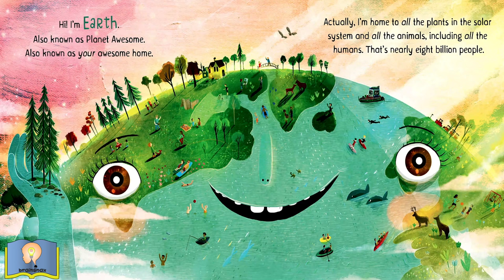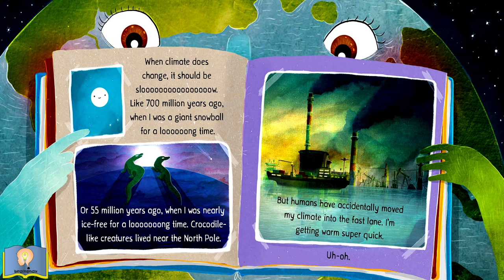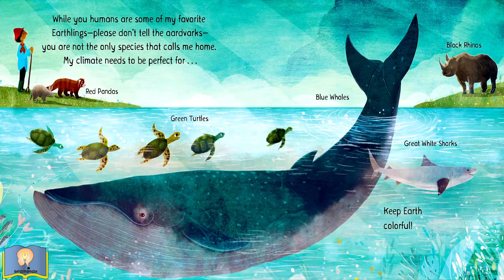Our Planet! There's No Place Like Earth | Stacey McAnulty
Embark on a captivating journey with Earth herself in this delightful read-aloud of "Our Planet! There's No Place Like Earth" by Stacy McAnulty. David Litchfield's vibrant illustrations bring Earth's wonders to life! Perfect for young learners (pre-k, kindergarten and early elementary), this book celebrates Earth's unique features and gently reminds us of our responsibility to protect our home planet. Curl up with your little ones and discover the magic of Earth together!